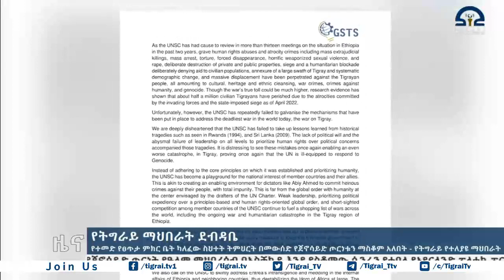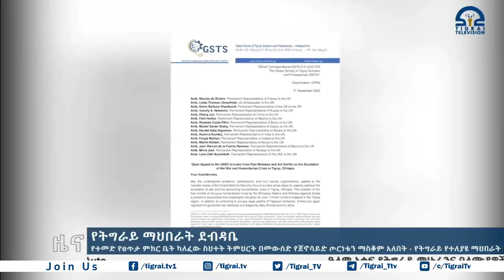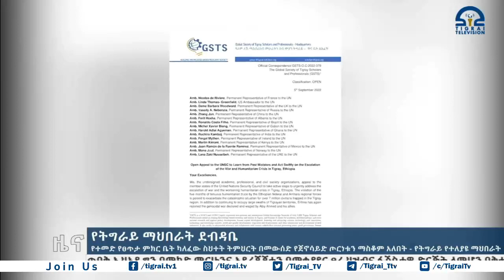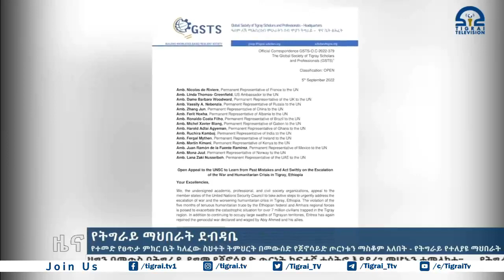የተመድ የፀጥታ ምክር ቤት ካለፈው ስህተት ትምህርት በመውሰድ የጀሳይድ ጦርነቱን ማስቆም አለበት